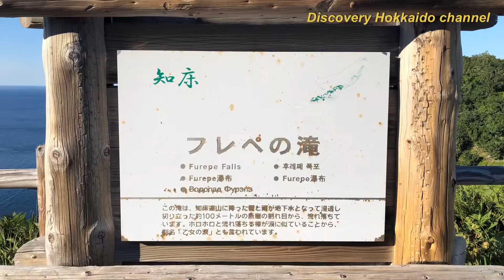知床は「フレペの滝」行ってきました。【夏の思い出】